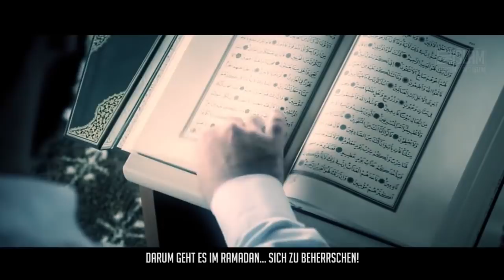Geschlechtsverkehr im Ramadan? ᴴᴰ ┇ Das Katapult zum Erfolg ┇ BDI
Wir verzichten auf Essen,Trinken und vieles mehr - den ganzen Tag lang. Aber was für einen Effekt hat Ramadan auf uns? Jetzt anschauen!